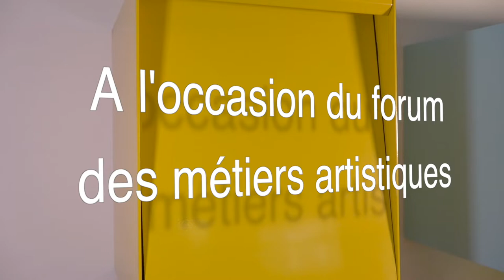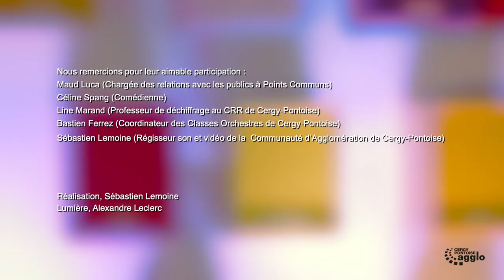Forum des métiers artistiques : Interview d'une chargée des relations avec le public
Maud Lucas, chargée des relations avec le public à Points Communs